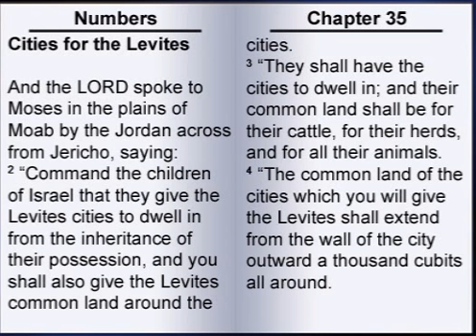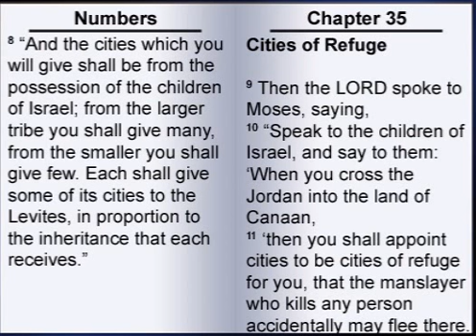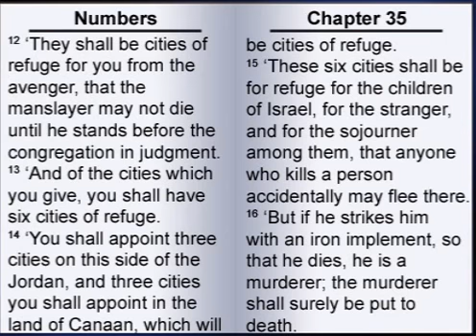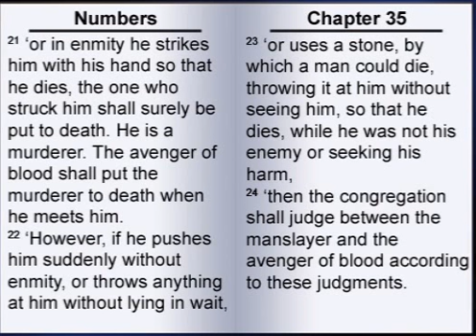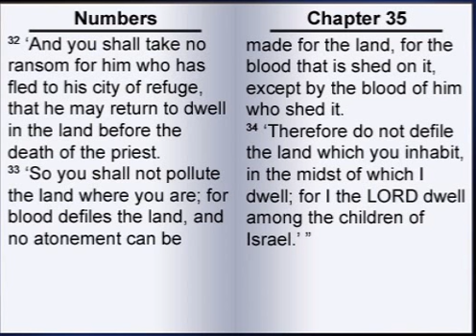The Book of Numbers 35